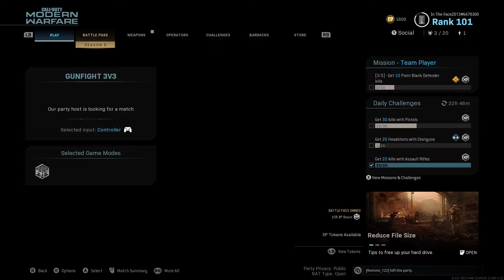More High Kills In 3v3 And Gross Things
Went on another High kill 3v3 and I got a teammate that is funny and gross.